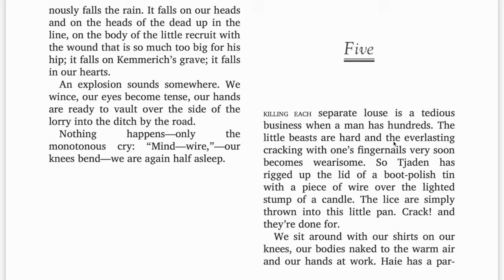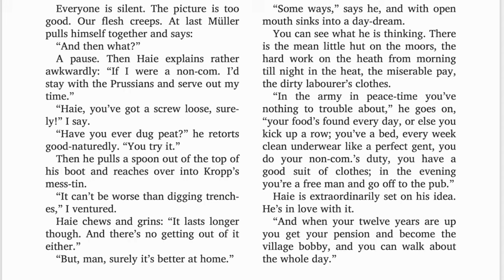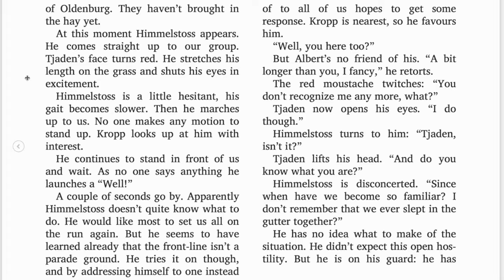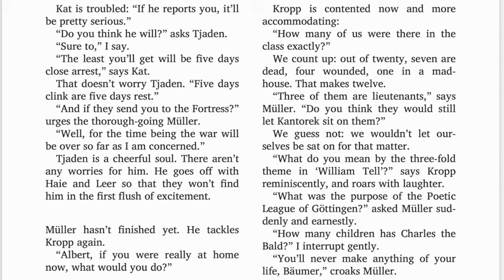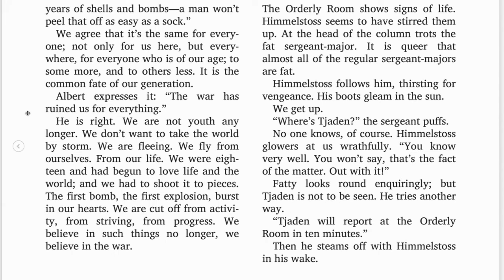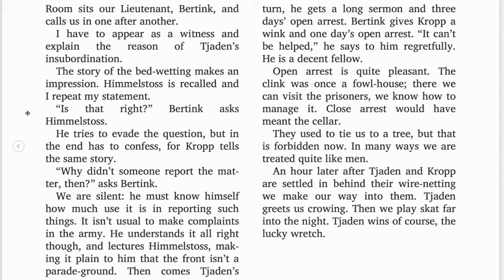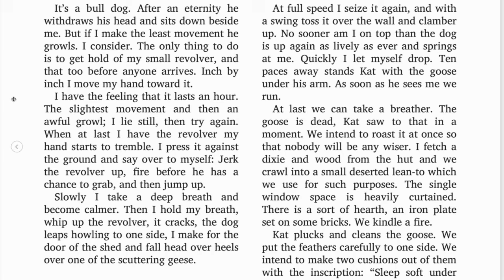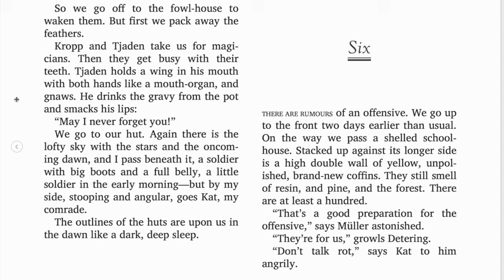AQOTWF Ch 5 HD 720p